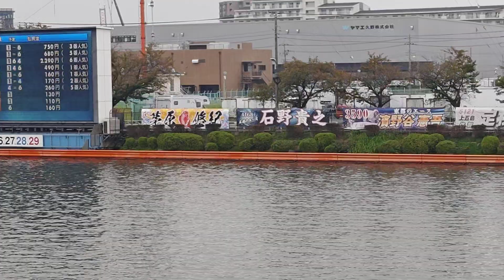1 白井英治 2 塩田北斗 3 濱野谷憲吾 4 新田雄史 5 上田龍星 6